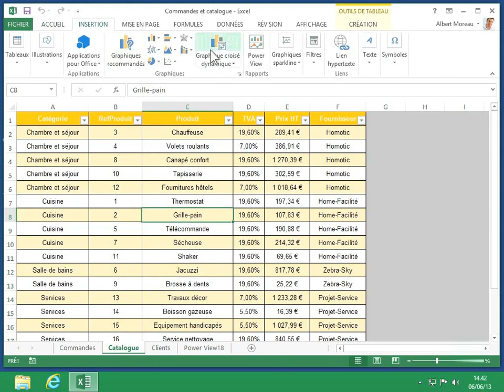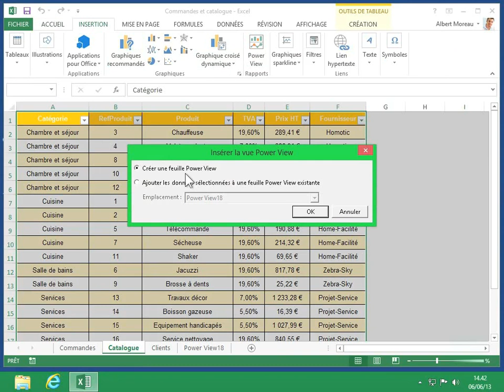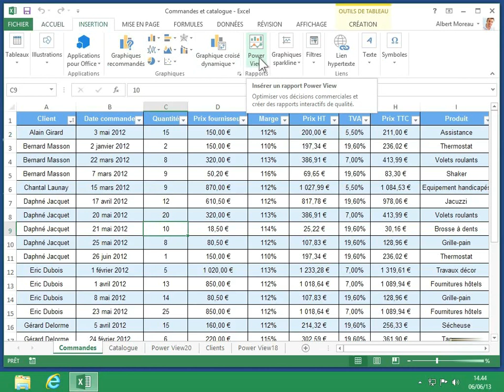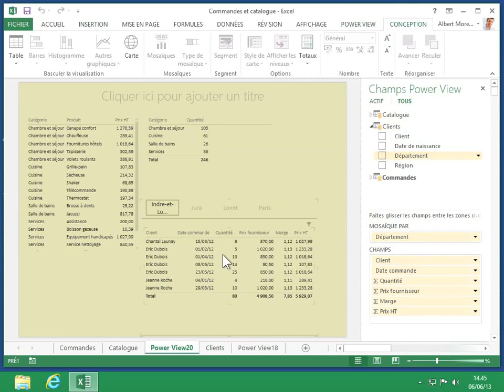13 8 - MS Excel 2013 - Réexploiter une table